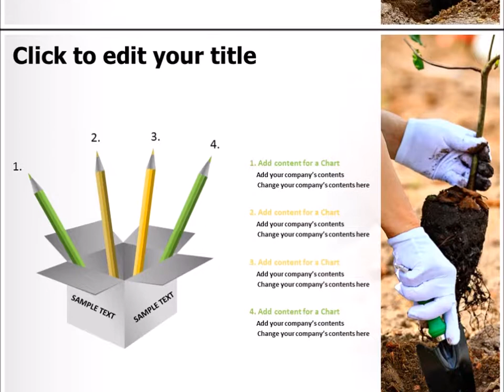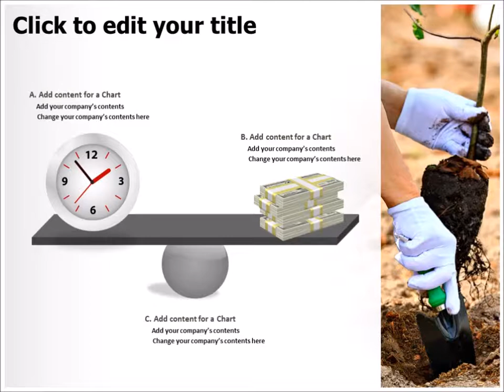Afforestation PPT PowerPoint Template | thetemplatewizard.com